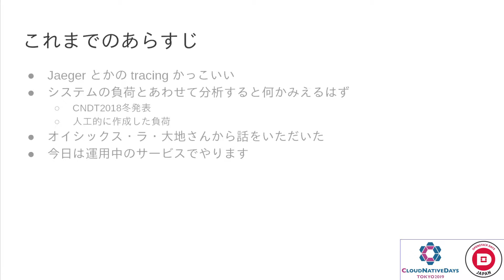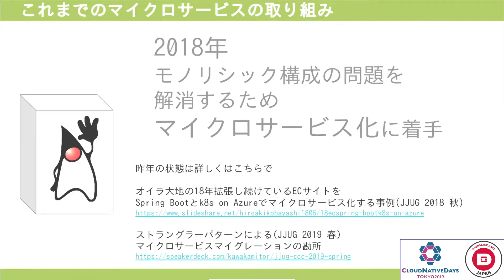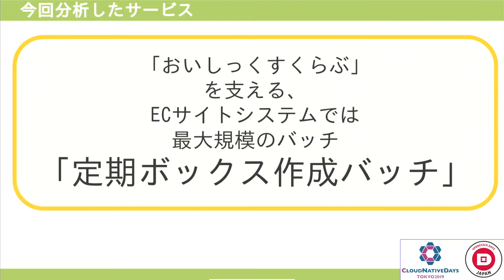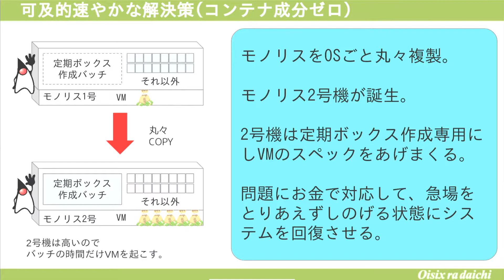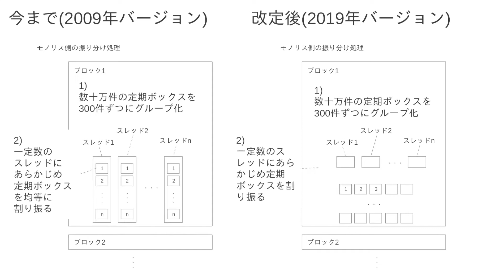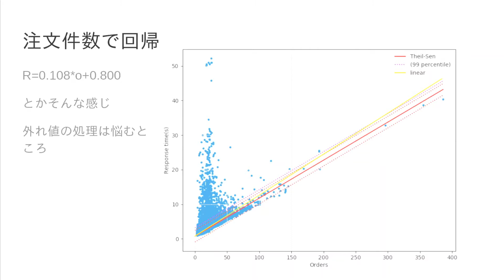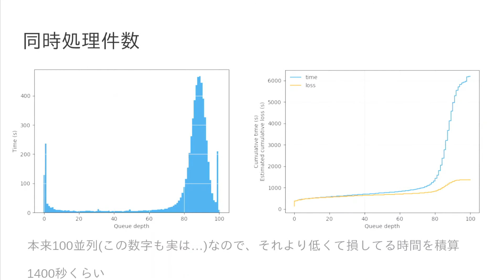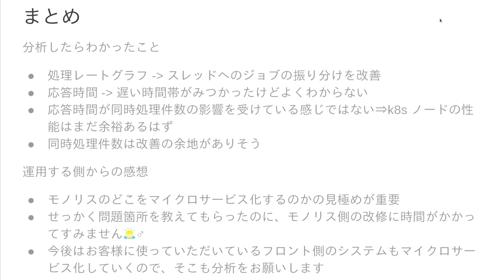【CNDT-OSDT2019】オイラ大地のECサイトのマイクロサービス化をVA Linuxが性能分析してみた by 岩本 俊弘, VA Linux / 小林 弘明, オイラ大地 ※スライド音声のみ